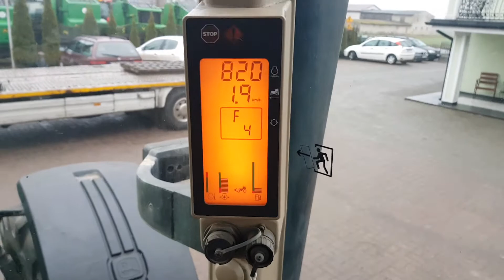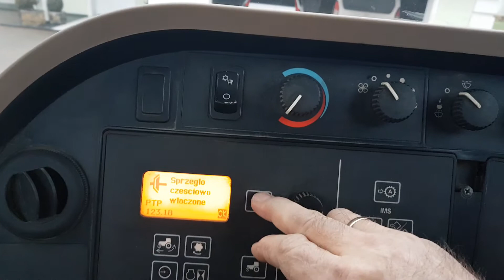John deere 8130 powershift